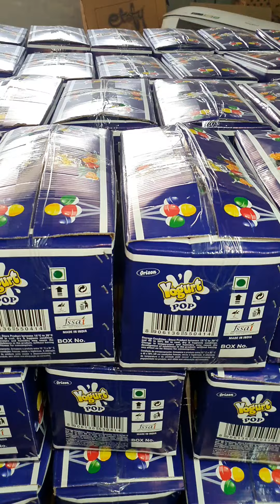Mass Production Of Lollipop 🍭 Biggest Chocolate Factory In Gujarat